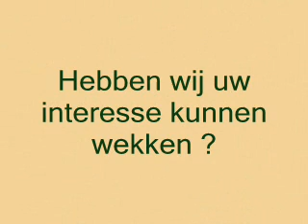OutTrade BV - Startfire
Startfire voor het gemakkelijk en veilig aansteken van uw haard.